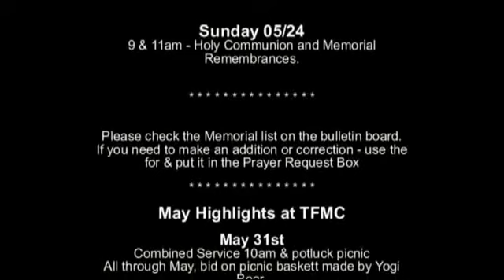TFMC-2015-05-17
Sermon 05/17/2015 - "Rescue Me"